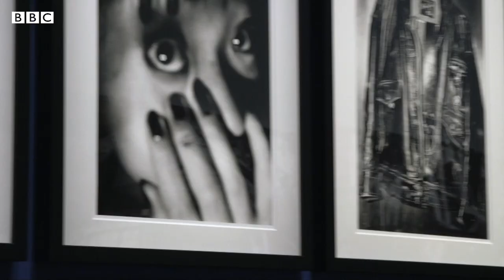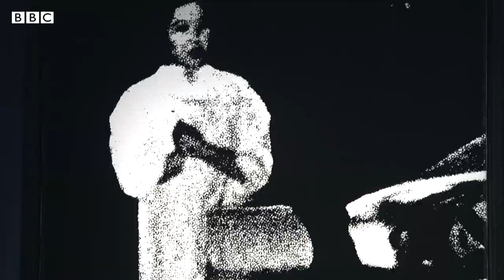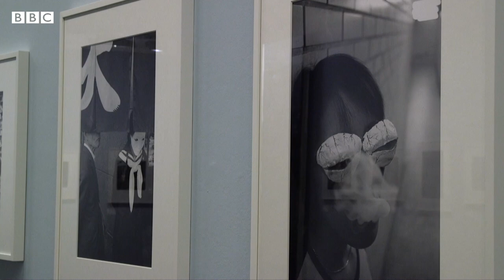گشتی درنمایشگاه «توکیو»:‌‌ آثار دو عکاس برجسته ژاپن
شومیی توماتسو که به عنوان پدر عکاسی ژاپن شناخته می‌شود و دایدو موریاما، عکاس جریان‌ساز ژاپنی، هر دو از چهره‌های مهم هنر عکاسی نیمه دوم قرن بیستم هستند که بخش عمده‌ای از آثارشان را در توکیوی بعد از جنگ جهانی دوم ثبت کرده‌اند. این دو عکاس و دوست، پیش از درگذشت توماتسو آرزوی برگزاری نمایشگاهی مشترک داشتند که سرانجام امسال خانه عکس پاریس این آرزو را محقق کرد. تماشا به دیدن این نمایشگاه مفصل که «توکیو» نام دارد رفته‌است.